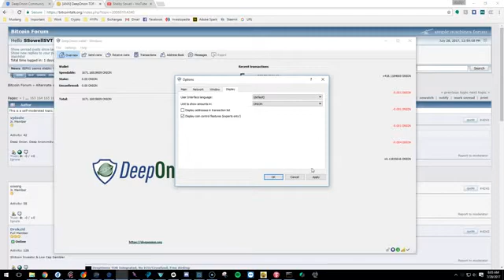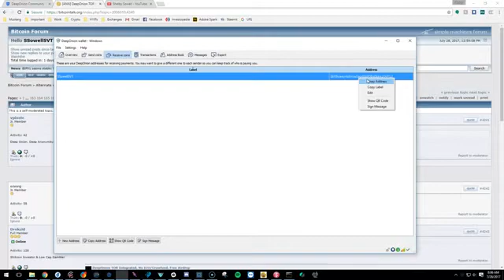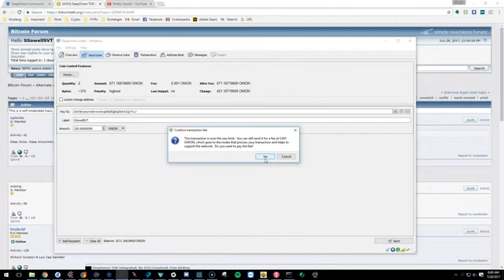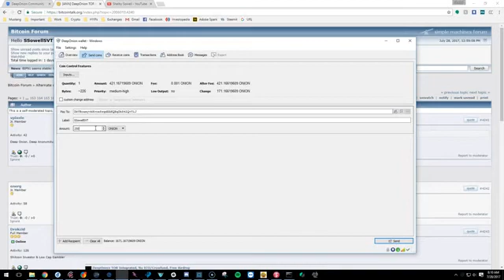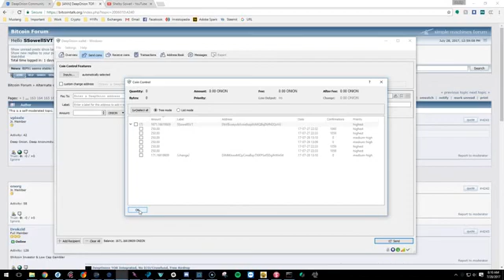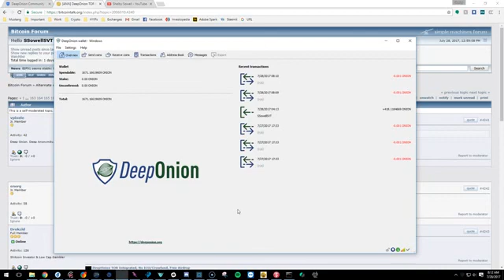How To Do Block Splitting Combining for Staking DeepOnion Privacy Coins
Great guide on how to perform block splitting/combining to improve your efficiency of your staking efforts.

Staking is part of the PoS feature of DeepOnion, and allows you to gain additional DeepOnion coins from staking what you have in your wallet. This is part of securing this private network

DeepOnion is the first cryptocurrency to incorporate the Tor Network, ensuring you receive full privacy for your transactions. Its network is secured via both PoS and PoW miners, ensuring you are not only protected in an anonymous way, but also fully safe.

It gives you an opportunity to get a lot of onions for free.